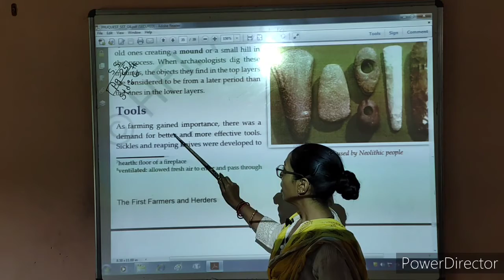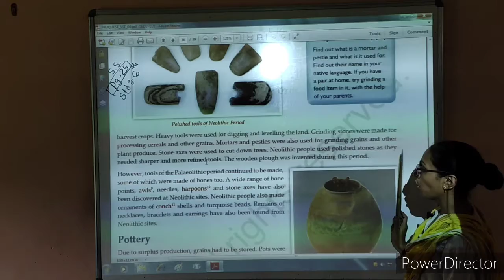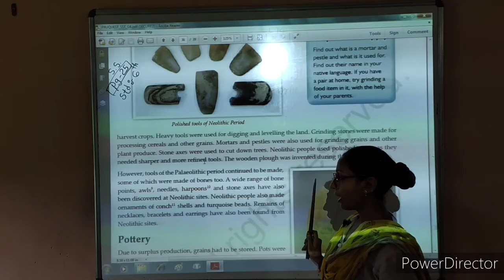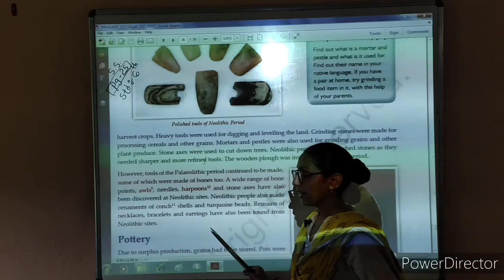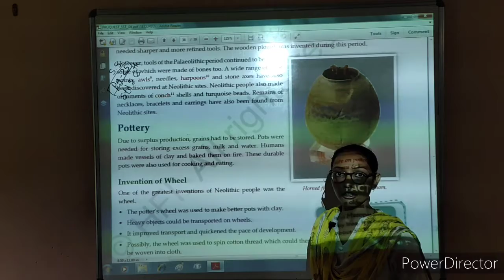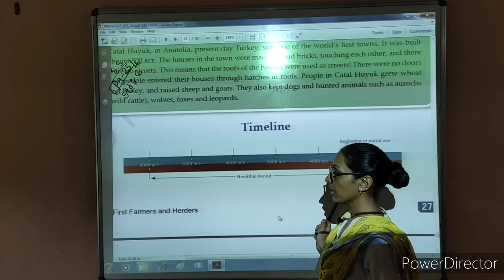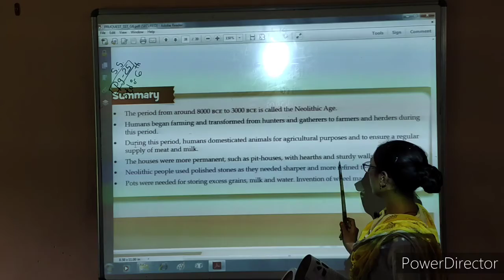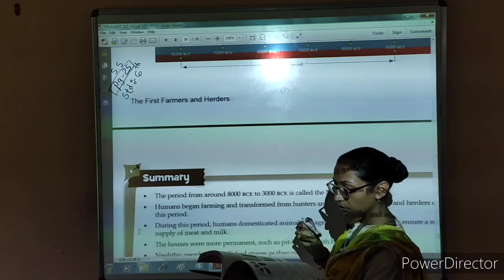Std. 6 | S. S. | Chep. 1 | 28 July | Kidzland English School-Wankaner